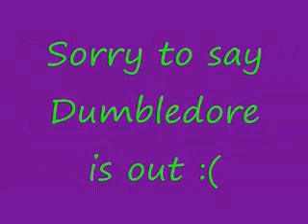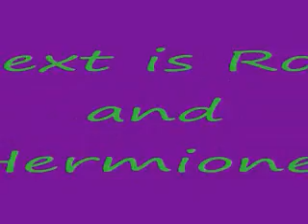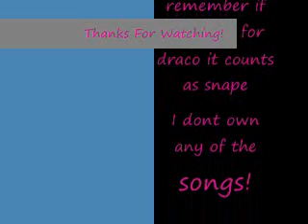Harry Potter Idol 2 Duets!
This is the second episode of my Harry Potter idol!
Sorry to say but Dumbledore is out :( Oh well. today we have a special guest star... DRACO MALFOY!
Here's todays songs:
Ginny + Harry: No Boundaries By: Kris Allen
Hermione + Ron: Bleeding Love By: Leona Lewis
Snape + Malfoy: I just can't wait to be king By: Elton John
Thanks!